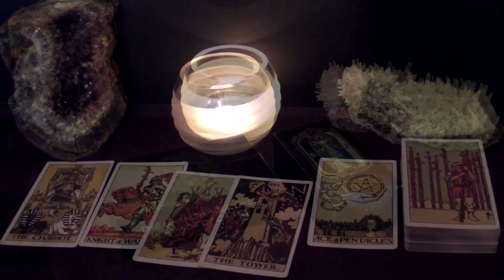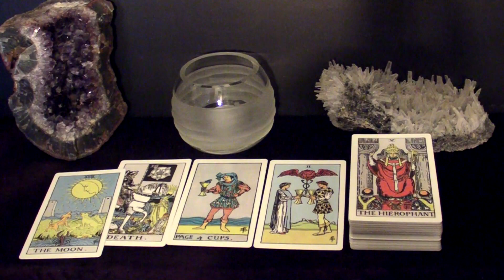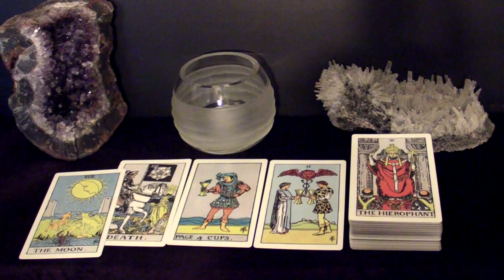ARIES - Love & Commitment With The New Person | April 2021 "For The Brokenhearted" Tarot Reading